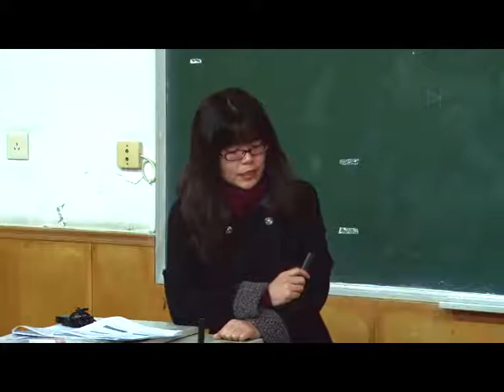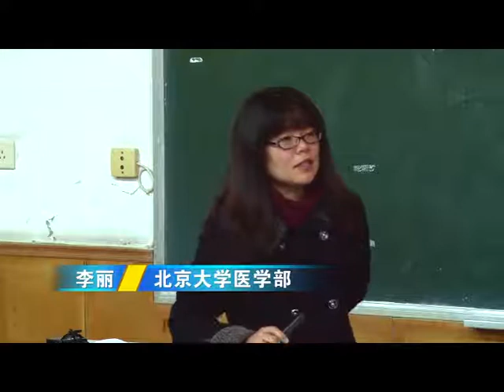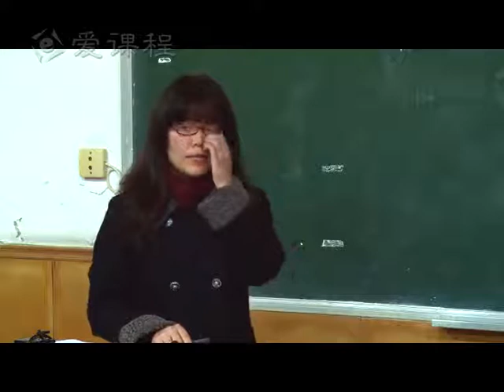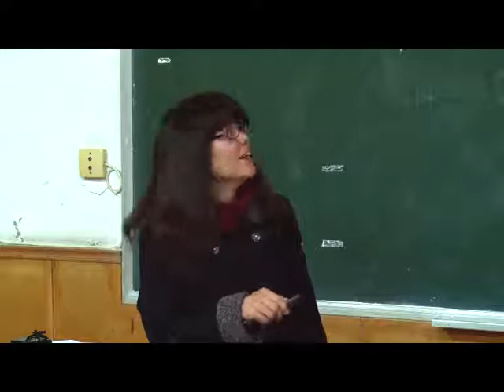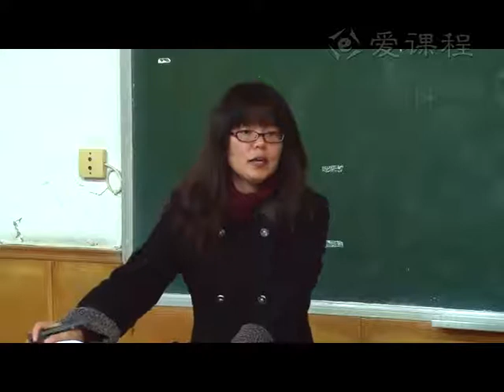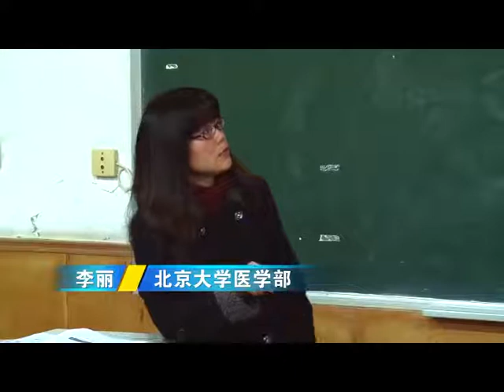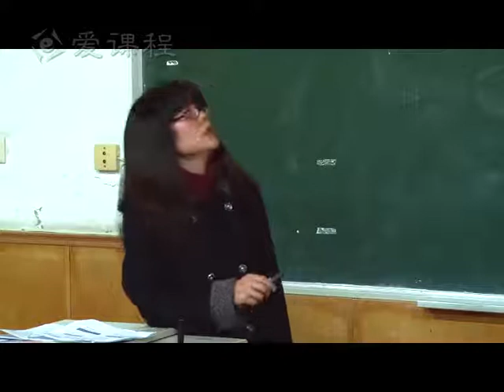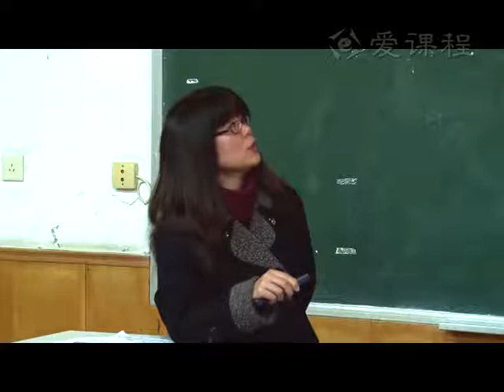26 教学录像 酸碱平衡紊乱 1 北京大学 病理生理学